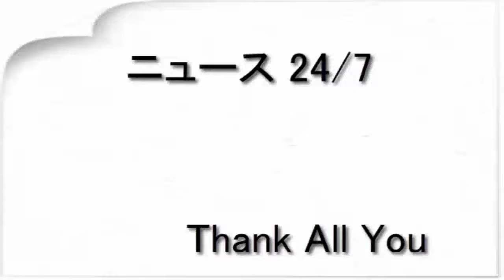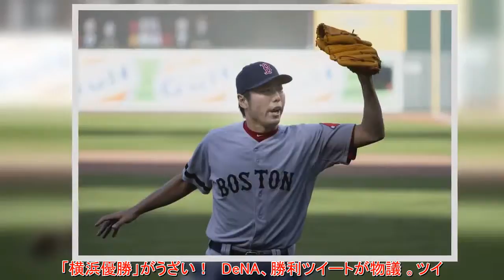巨人・上原入団の裏で「事故」 広報「誤って掲載してしまいました」（J CASTニュース）